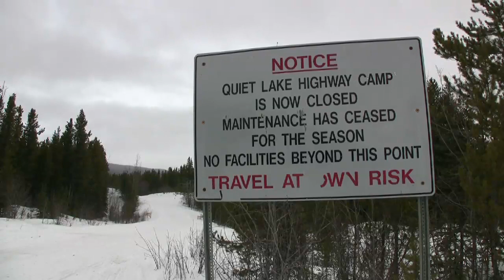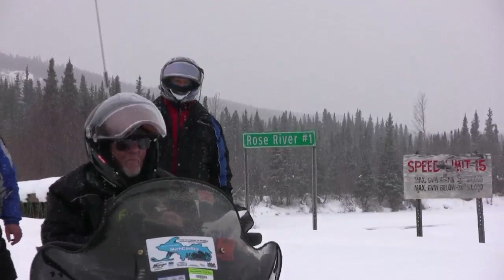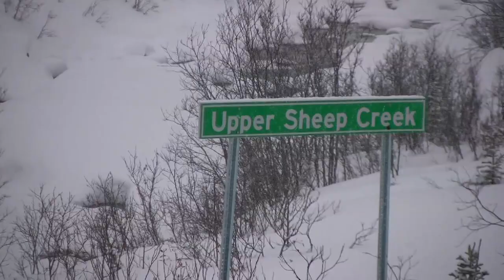Yukon -Emergency -Stuck in Up Sheep Creek